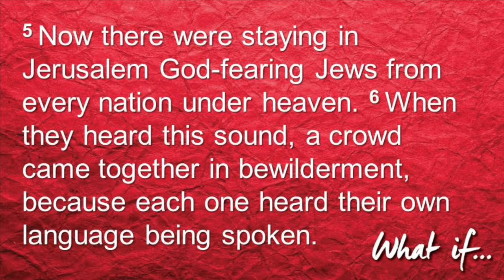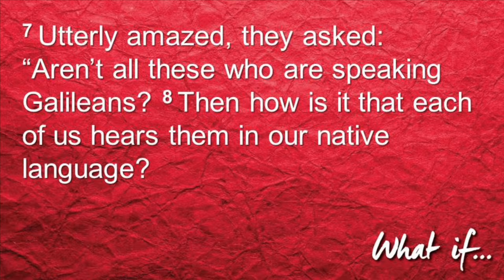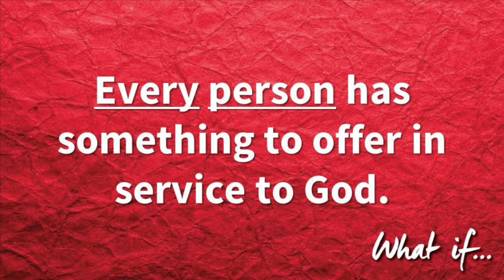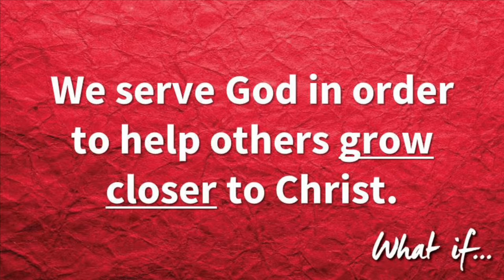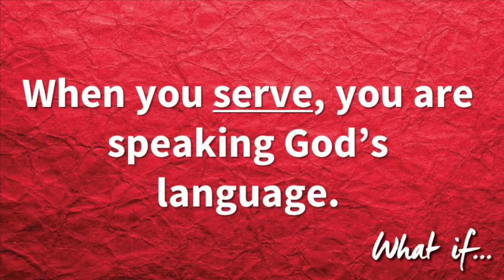One Voice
This is our sermon from July 9th, 2017.